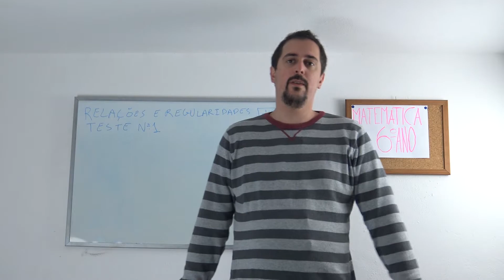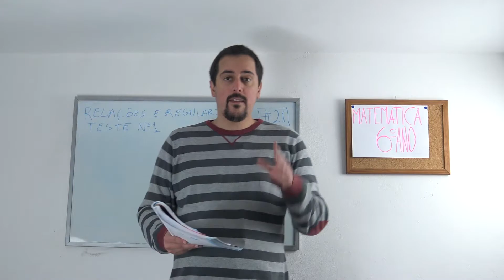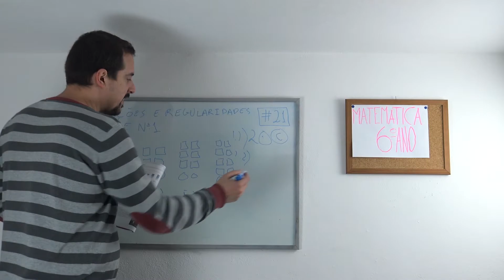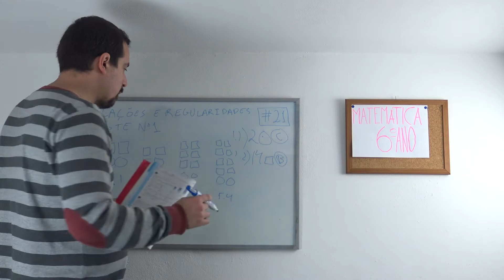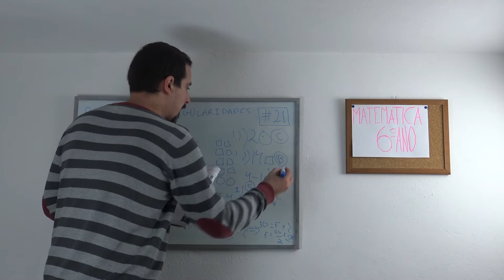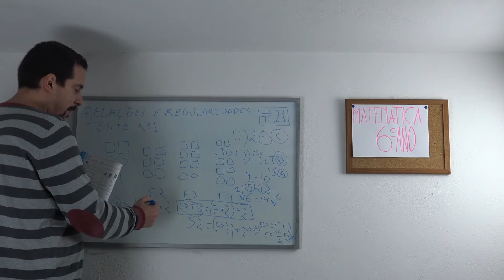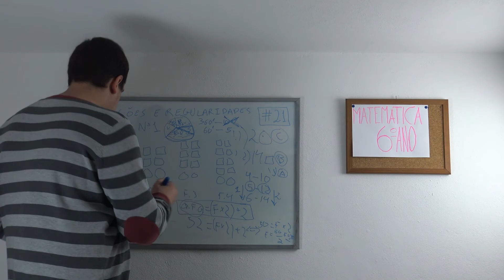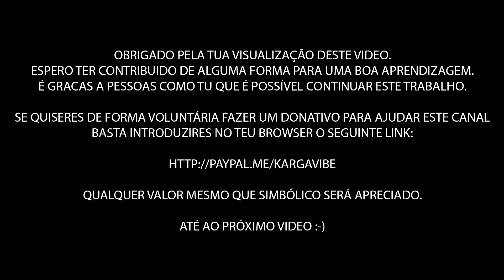Relações e Regularidades - Matemática - 6º Ano - (S03E07) #21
Explicações sobre matéria de 6º Ano de escolaridade da disciplina de Matemática em Portugal no ano de 2020/2021.